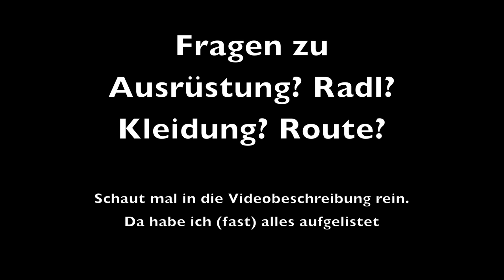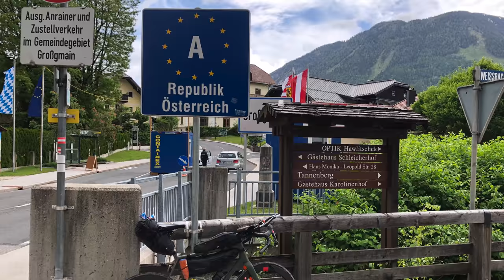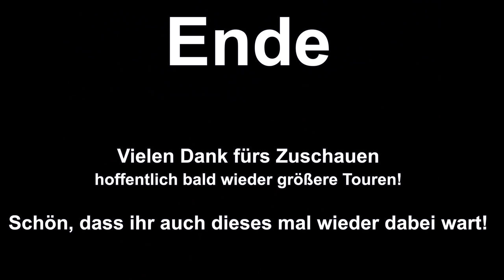4K Bikepacking - Rennrad Tagestour München - Königssee | OPEN UP | auch daheim ist es schön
A Bissal daheim ummanandastrawanzen in der Coronazeit. Somit kein Grenzübertritt aber durchaus schon touristische Reisen in Bayern möglich.
Meine Google animation hat leider nicht geklappt diesesmal. Hat mich trotzdem ca 20h Arbeit gekostet^^

⚫️⚫️⚫️die Tour ⚫️⚫️⚫️

⚫️⚫️⚫️⚫️⚫️⚫️Meine Ausrüstung:⚫️⚫️⚫️⚫️⚫️⚫️

Das heisst: wenn ihr über den Link einen Umsatz tätigt gibt mir Amazon eine kleine Umsatzprovision. Euch kostet das keinen Cent mehr.
Also wenn ihr mich bei meinen Touren unterstützen wollt dann nutzt die Links um einzukaufen :) Ich danke euch!

⚫️⚫️⚫️ KLEIDUNG:

Das meiste meiner Kleidung: „Morvelo“ (WERBUNG)

⚫️⚫️⚫️Technik

⚫️Kamera: GoPro
+Schaumstoff geger Windgeräusche
⚫️oder: IPhone 8+
⚫️oder: Lumix FZ2000

⚫️ ⚫️ ⚫️Radl:

⚫️Die Laufräder:
3t discus c60 team (Carbon)
⚫️Reifen
Rennrad: Continental Grand Pix 4000 S II
in 25mm.

⚫️⚫️ ⚫️Sattelstütze + gefederter Vorbau + Aerobars:
Marke Redshift

⚫️Frontblinker: Knog
⚫️schwarze Reflektoren an Felge und Rahmen

⚫️⚫️⚫️ Taschen:
⚫️Satteltasche und Oberrohrtasche:   Maßanfertigung von gramm tourpacking

"Copycat" von "R.LUM.R"  aus der Youtube Audio Bibliothek